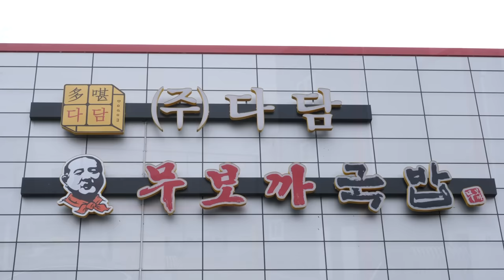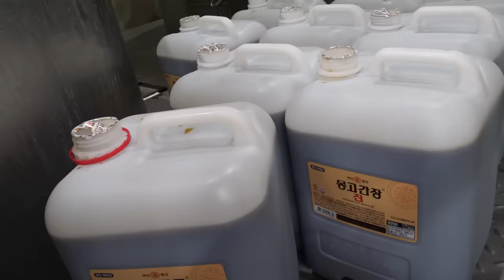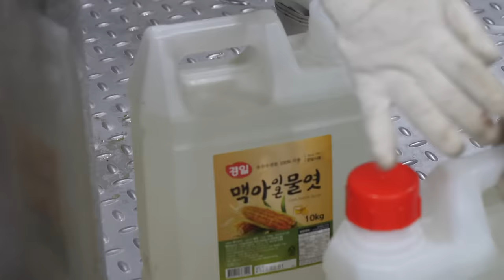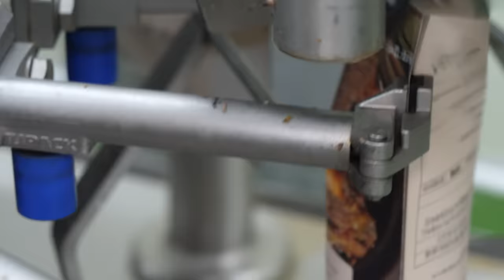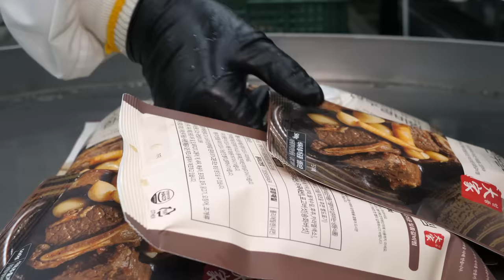엄청납니다! 한번에 1.5톤의 한우갈비찜을 만드는 대량생산 현장 / Braised Beef Short Ribs (Galbi jjim)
👦 경북 구미에 위치한 육류식품 전문공장입니다. 세계최대 규모의 가마솥으로 소갈비(한우)찜을 대량 생산하고 있습니다. HACCP인증된 시설로 깨끗하게 대량으로 한우갈비찜을 만듭니다.스케일이 다릅니다. 일전에 한번 리뷰를 했던 곳이라 반가운 분들이 많았습니다. 평소에 보기 힘든 광경이라 눈을 뗄수가 없더군요 솥하나에 1.5톤씩 생산하는데 솥만 3개가 있습니다. 최대 4.5톤의 생산능력이 있다고 하시더군요

- 맛과 위생에 자신있는 소상공인분들과 중소기업의 무료촬영을 진행합니다.
- 기존에 유튜브에 소개된 곳보다는 처음으로 영상으로 담고 싶은 곳을 우선합니다.
- 어려운 시기에 소상공인분들과 중소기업에 작은 힘이되는 푸드킹덤이 되겠습니다.

💲  Price
💴 KRW -  대가 한우갈비찜 8팩 69,900 KRW

🚀 Location 경북 구미시 1공단로10길 184 (주)다담